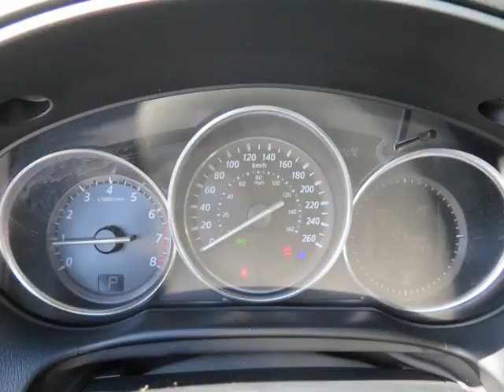Erin Mills Mazda - 2015 Mazda CX-5 Sport AT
Erin Mills Mazda - 2015 Mazda CX-5 Sport AT 20296